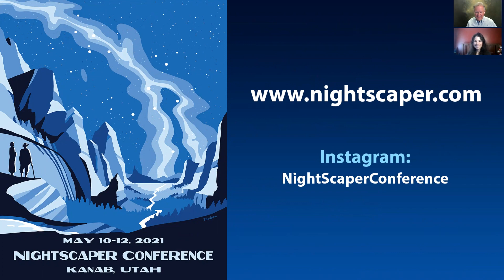An interview with nightscape photographer Marybeth Kiczenski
Royce Bair does a "Your Photo Vision" interview with nightscape photographer, Marybeth Kiczenski. This is an ongoing series about how photographers discover their artistic strengths and hone their craft.

Many of these tutorial videos are taken from the 2021 NightScaper Conference, directed by Royce: